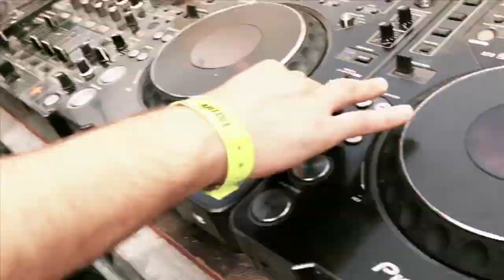Revolution909 - Official After Movie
Official After Movie Revolution909 (June 12th 2011, Amsterdamse Bos)